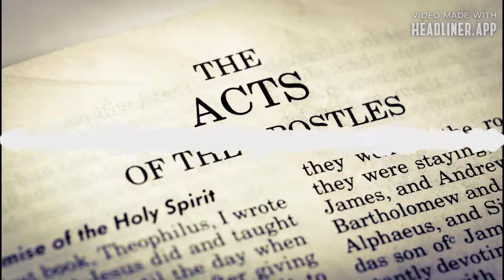THE ACTS OF THE APOSTLES - PART 2